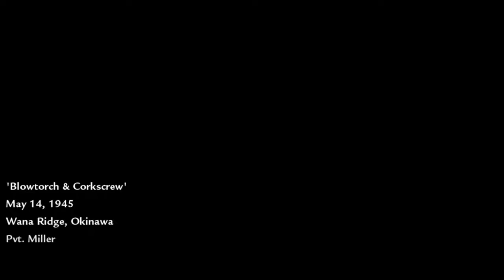Blowtorch & Corkscrew | Call of Duty: World at War | Part 12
Detail Information
Laptop:  Lenovo V14 G2 ALC
Processor:  AMD Ryzen 3 5300U
Graphics:  AMD Radeon Graphics
Display:  14" HD TN
RAM:  12GB (4+8) DDR4-3200
VRAM:  2GB
Storage:  256GB SSD M.2 NVMe + 1TB HDD 2.5"
Battery:  38 Wh
OS:  Windows 11
Recording:  OBS Studio
Editing:  CapCut